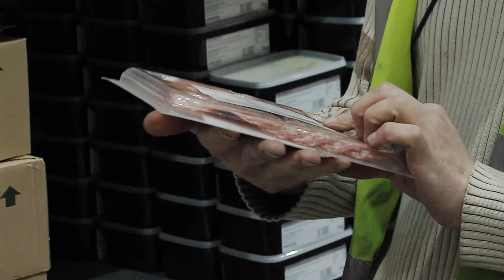Castell Howell Foods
Having formed the Green Team they meet on a quarterly basis and encourage all members to talk about good responsible business practice they listen to them and try and implement their ideas